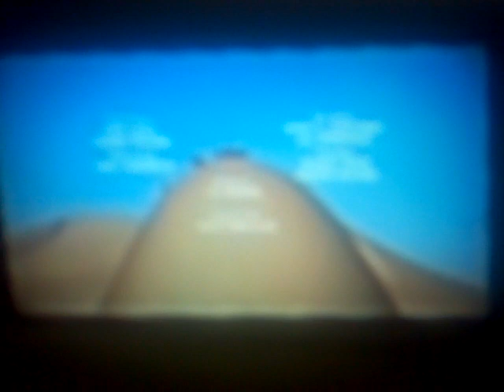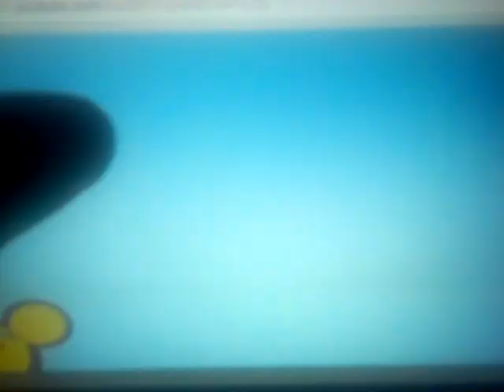Mickey Mouse Clubhouse - Road Rally End Credits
The end credit sequence at the end of the Mickey Mouse Clubhouse "Road Rally".